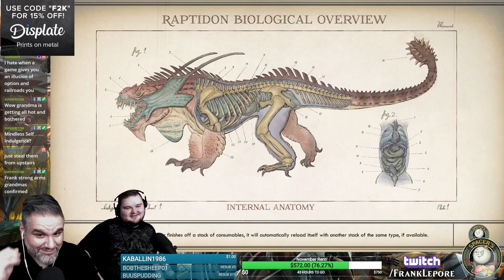The Outer Worlds Playthrough: Part 4